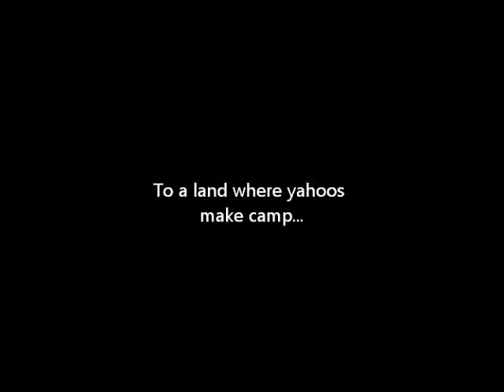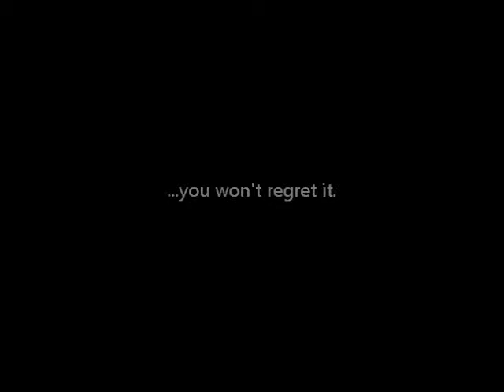Houyhnhnmland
4th Voyage